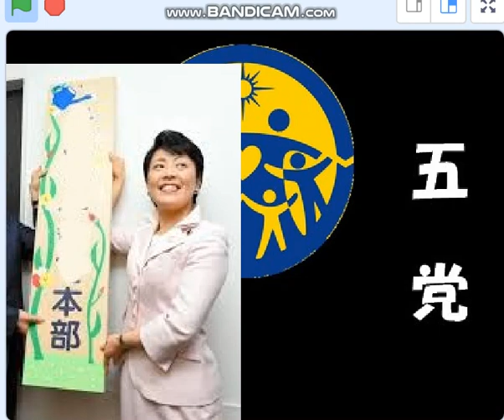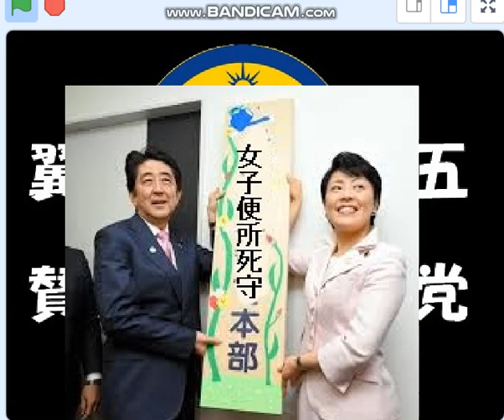有村治子,女子便所死守を安倍チン三国辱豚うんこに誓う、五党翼賛ポスターの下で。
自民盗有村治子女子便所死守本部。LGBT侮辱蛮行。